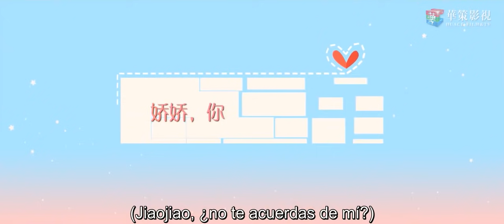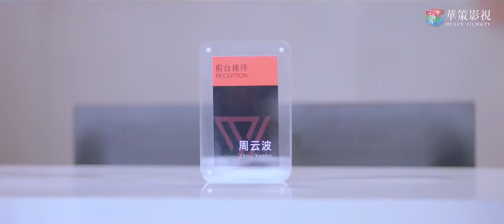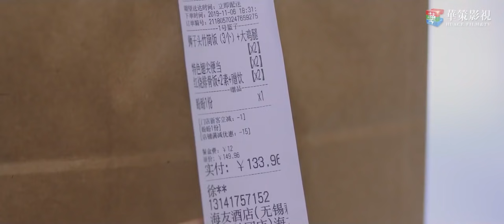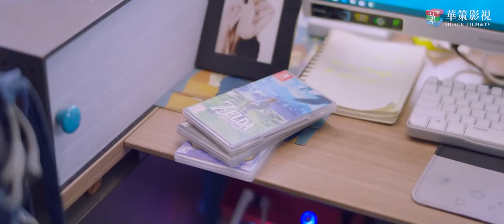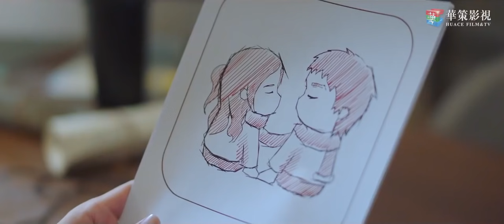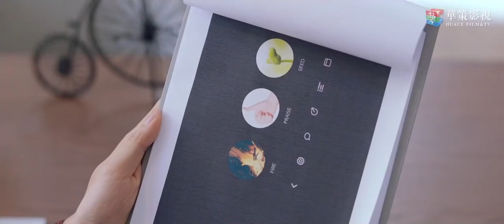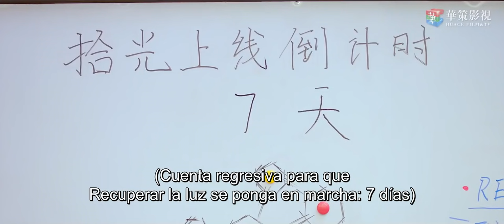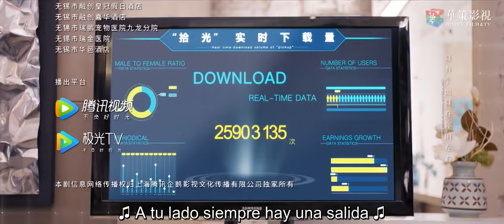【SUB ESPAÑOL】 ⭐ Drama: Way Back Into Love - Camino de vuelta al Amor. (Episodio 17)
⭐Drama: Way Back Into Love - Camino de vuelta al Amor - 拾光里的我们
   Episodios：26
   Director：Yang Huan
   Guionistas : Wang Wenqing, Chen Sha, Shi Zhifei, Li Yemao
   Reparto：
     Tang Xiao Tian como Xu Jiaxu
     Sun Qian como Lu Jia
     Wang You Jun como Ye Angyang
     Zhang Jia Xi como Lin Jiaojiao
Sinopsis:
El afecto escondido que Lu Jia sentía por Xu Jiaxiu, un excelente estudiante en la preparatoria, se desvanece gradualmente cuando se gradúan y pierden el contacto.
Después de trabajar en Beijing, Lu Jia regresa a su ciudad natal para encontrar trabajo en una empresa, que casualmente ha establecido Xu Jiaxiu.
Inesperadamente  no sólo llega a ser su jefe sino también su vecino.
Y Lu Jia se da cuenta poco a poco de que sus sentimientos no habían cambiado.
Pero Ye Angyang, quién también se enamoró de Lu Jia en la preparatoria y trabaja en la misma empresa, pronto intenta conquistarla.
Y todo se complica aún más con la aparición de Yang Shanni el "primer amor" de Xu Jiaxiu, y Song Juanxi, un élite de los negocios que fue rechazado por Lu Jia.
Una divertida historia llena de malentendidos y enredos, en donde Lu Jia y Xu Jiaxiu tendrán que superar  juntos las crisis de su carrera y de su amor.